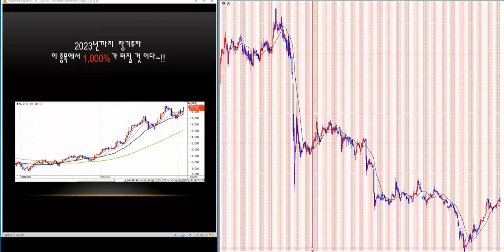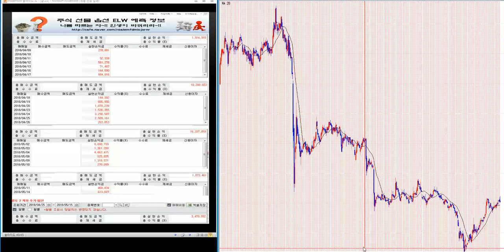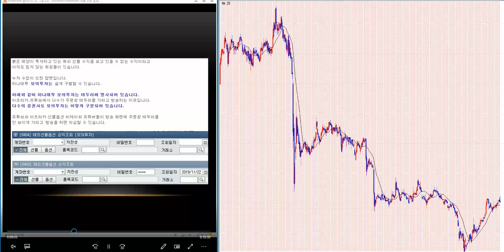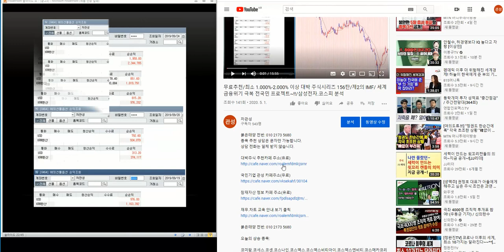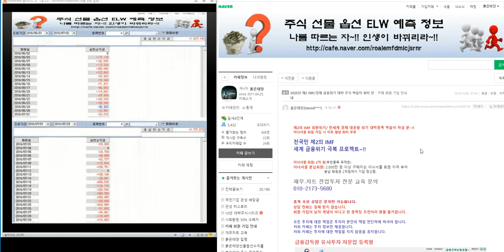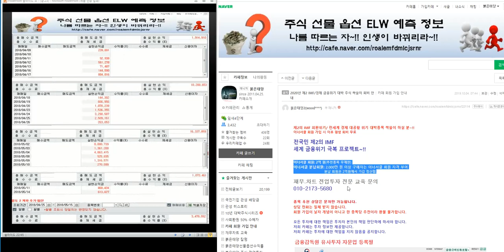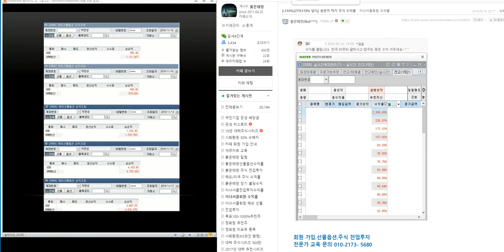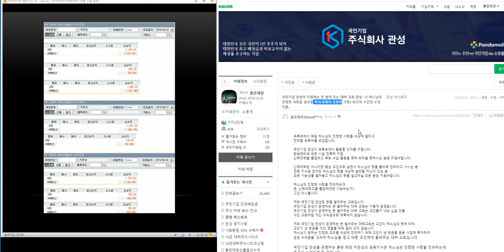무료추천/최소 1500% 이상 대박 주식시리즈 169탄/제2의 IMF/ 세계 금융위기 극복 전국민 프로젝트~!!/삼성전자.코스피 분석